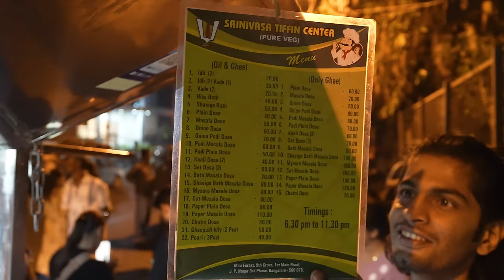4.5 CR Monthly Street Food India 🇮🇳 Rameshwaram Cafe + Srinivasa Tiffin Center 😍 Desi Ghee Dosa